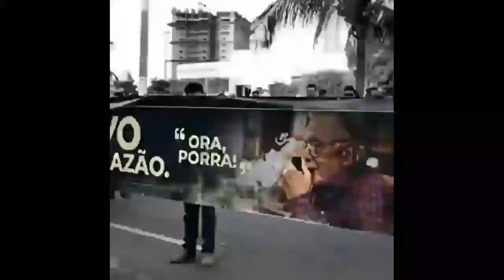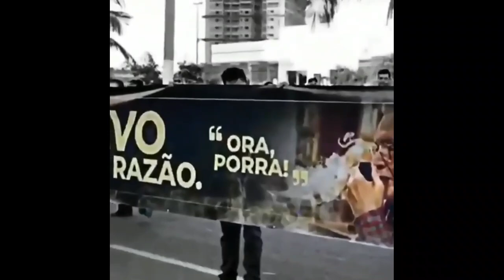🔴Olavo de Carvalho • Qualidade do Imbecil Coletivo - Todos Falam a Mesma Coisa e Pensam Igual